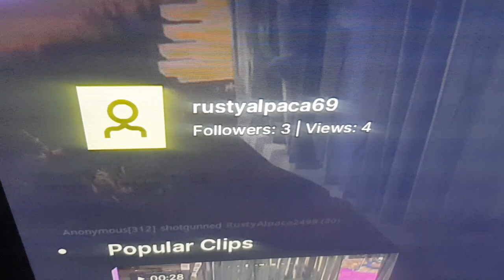am live on Twitch live on Twitch ok go watch the steam